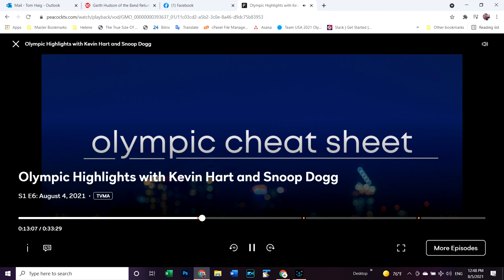Snoop Dog and Kevin Hart on Sport Climbing